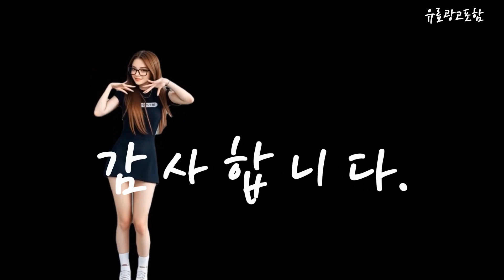오피스365일체형pc Top10!! 요즘 인기있는 오피스365일체형pc 구매 가격 평점 후기 비교 총정리!!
❤️❤️❤️ 요즘 인기있는 오피스365일체형pc 구매 가격 평점 후기 비교 총정리해 보았어요!! ❤️❤️❤️

[00:06]
10위. 피씨스토어 남다른 오피스 PCS5600G 사무용 세컨컴 오피스 [399,000원]

[00:11]
9위. 씨넥스PC 인텔 조립PC 리니지 롤 배그 디아블로 [239,000원]

[00:17]
8위. 한성컴퓨터 2023 오피스마스터 코어i3 인텔 13세대 지포스 [639,000원]

[00:23]
7위. HP 2024 올인원 24 코어i5 인텔 13세대 [849,000원]

[00:28]
6위. 삼성전자 올인원 일체형 PC 프로스트 화이트 DM530ADA-L25A [739,000원]

[00:34]
5위. HP 올인원 일체형 PC EliteOne 800G5 WIN10 [729,000원]

[00:40]
4위. 모얼파인 미니pc 울트라씬 초소형 사무용 가정용 주식용 [285,000원]

[00:45]
3위. 한성컴퓨터 2022 홈 오피스 데스크탑 프리워커 라이젠5 [409,000원]

[00:51]
2위. HP 올인원 일체형 PC EliteOne 800G5 WIN10 [599,000원]

[00:57]
1위. 올인원 일체형PC HP 21.5인치 일체형컴퓨터 i5-8500T 8세대 [499,000원]